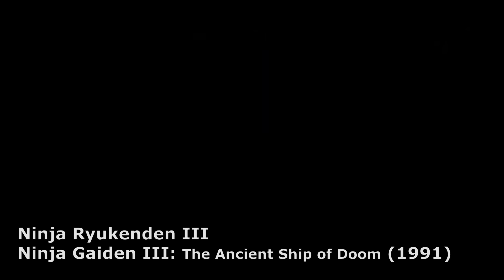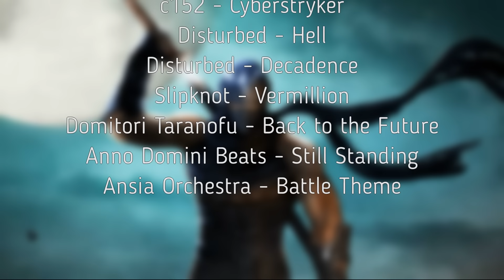История серии Ninja Gaiden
Это видео, как и каждое часовое, выжало меня, но все же было занимательно проходить игры, а потом говорить о них.
Для меня Ninja Gaiden - это в первую очередь игры детства, какими сложными они не были бы, но и сейчас франшиза о себе напоминает, да как эффектно, что ночами не могу спать :D
00:00 Вступление
05:01 Ninja Ryukenden (Классическая трилогия)
20:57 Ninja Gaiden (Современная трилогия)
48:58 Другие игры серии